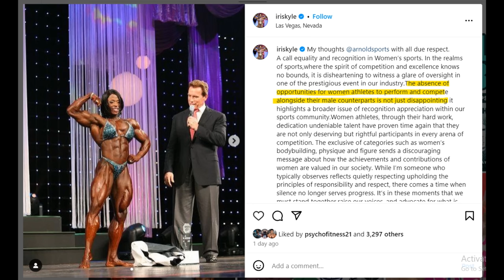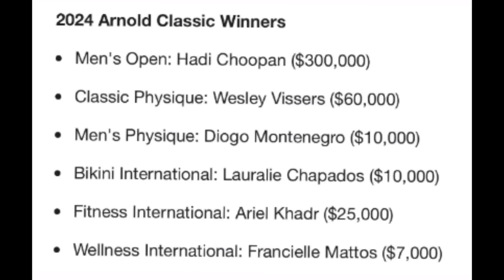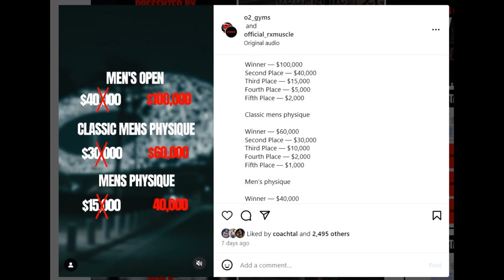Irys Kyle CALLS OUT Arnold Classic, Bob Chicherillo RESPONDS!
In this video we discuss Irys Kyle calling out the Arnold Classic organisation for not including more divisions and Bob Chicherillo's response to it.